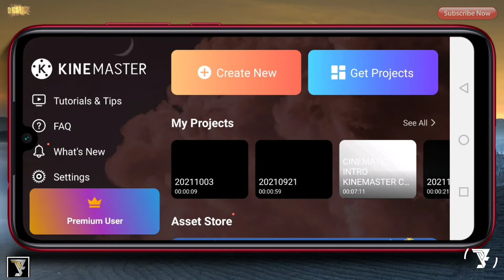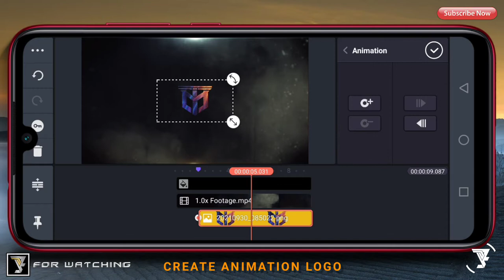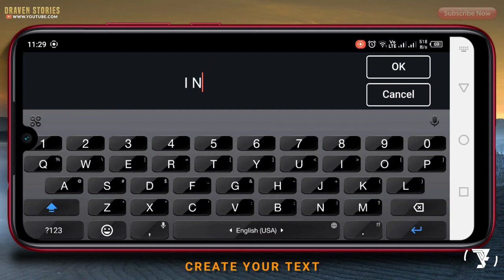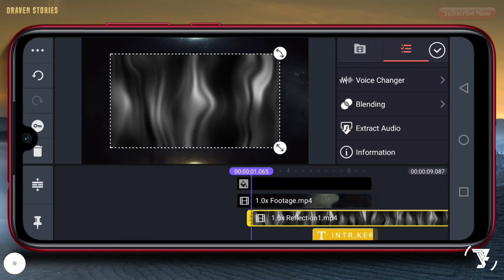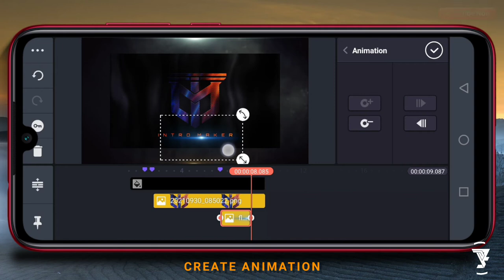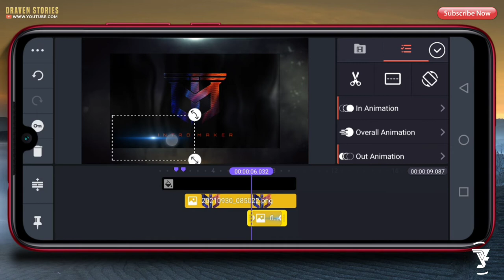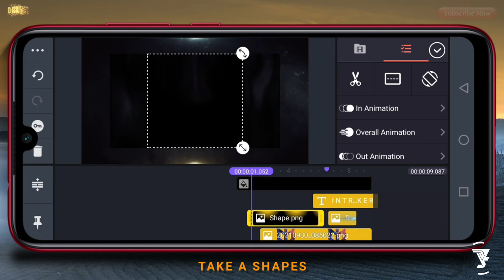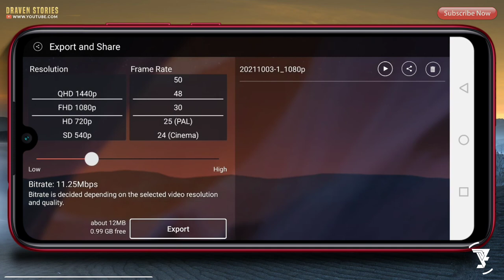How To Make Cinematic Intro Logo Reveal in KineMaster Tutorial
Hello Brothers,

MATRIAL PROJECT